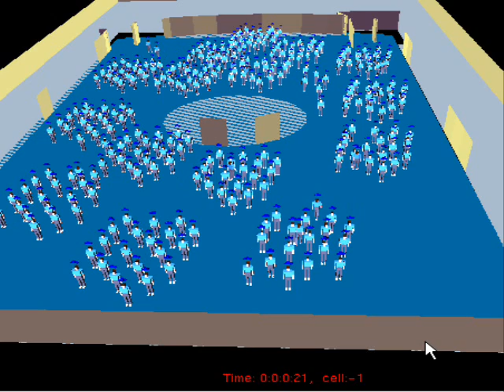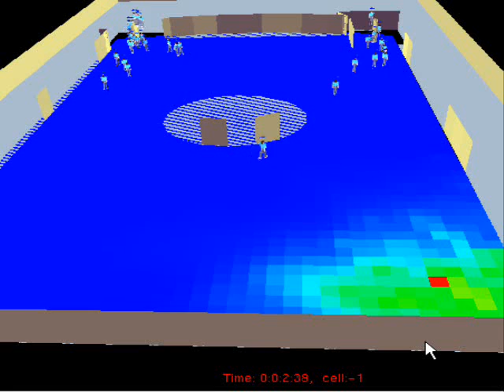alternative design - human response adjusted to the fire location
alternative design scenario - human response adjusted to the fire location. The people closer to the fire respond quicker than those away from it.